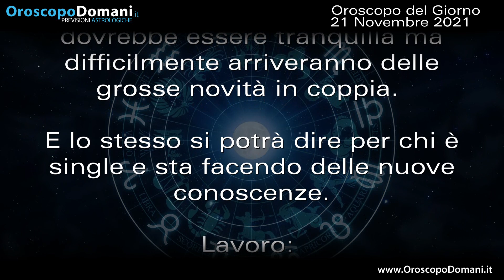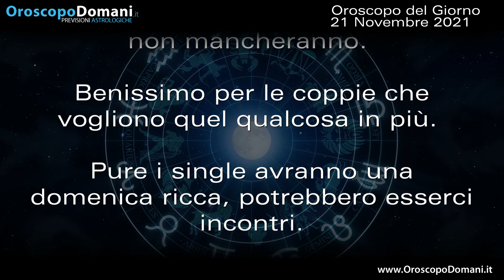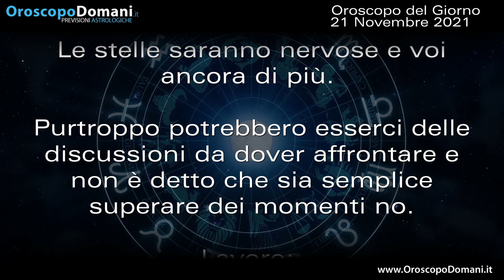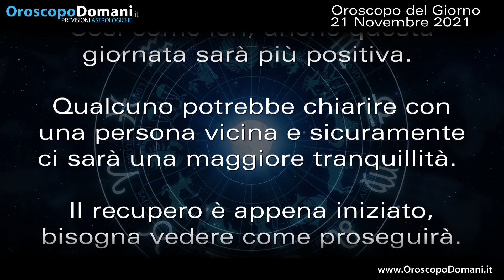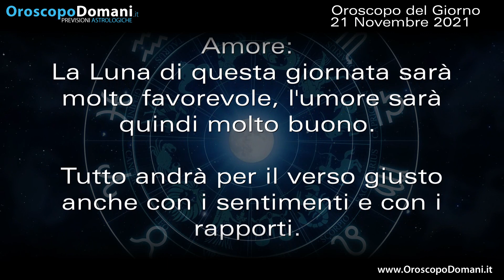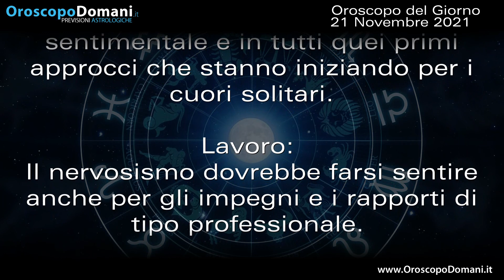Oroscopo del Giorno Domenica 21 Novembre 2021!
Ariete purtroppo la settimana non finirà nel migliore dei modi perché Venere continuerà ad essere sfavorevole. Gemelli se ci saranno delle nuove opportunità dovrete mettere da parte le paure e cercare di impegnarvi fino in fondo. Pesci il nervosismo dovrebbe farsi sentire anche per gli impegni e i rapporti di tipo professionale. Ecco tutte le previsioni per l'Oroscopo del Giorno Domenica 21 Novembre 2021, segno per segno!